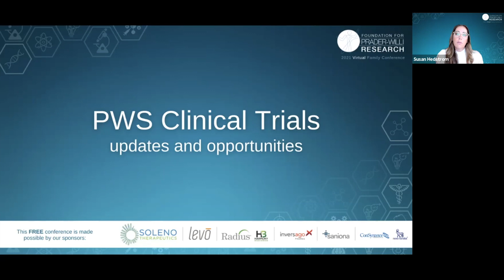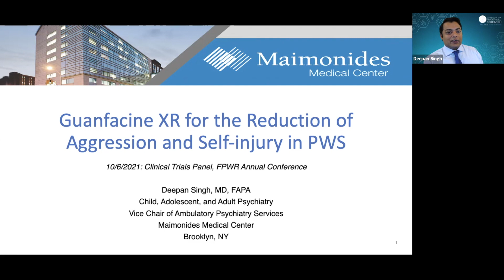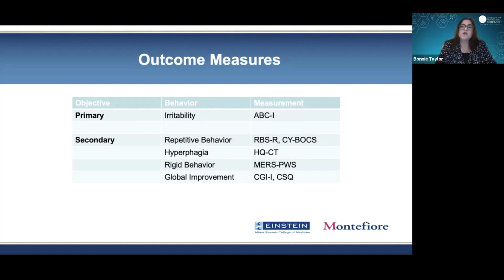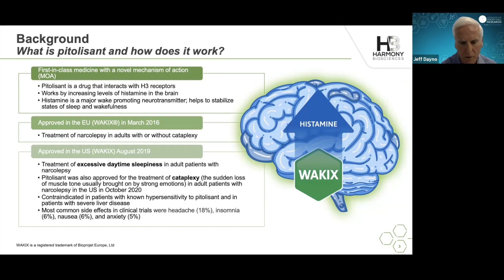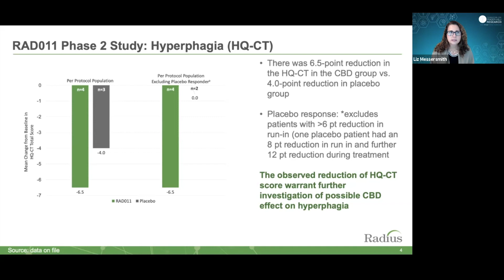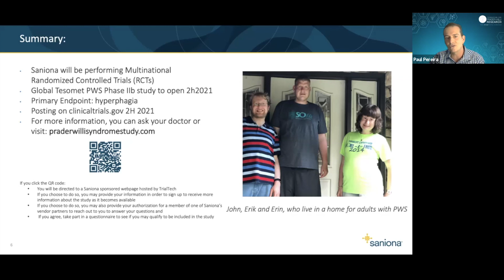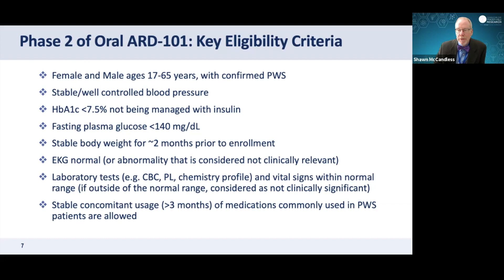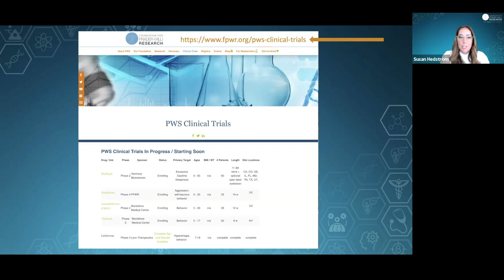2021 Clinical Trials Update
Stay up to date and learn the latest in current PWS clinical trials directly from trial representatives. Panelists include representatives from 6 different PWS studies: Guanfacine, CBD-V, Pitolisant, CBD, Tesomet, and ARD-101.